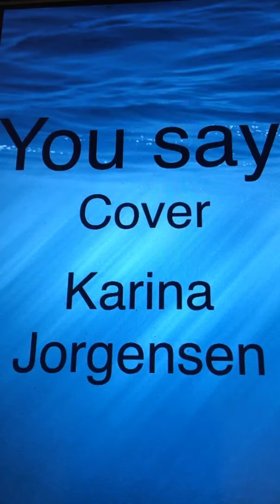You Say cover Karina Jorgensen